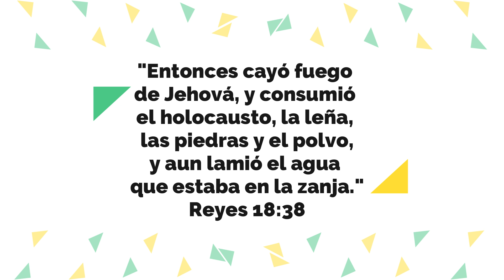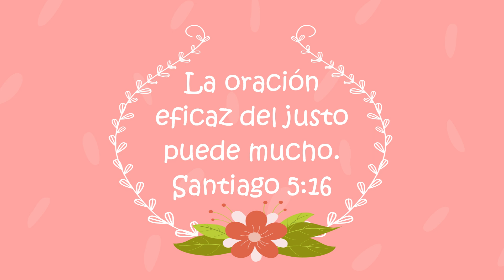El profeta Elías 4 👦🔥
Una charlita de Sol Glombitza.